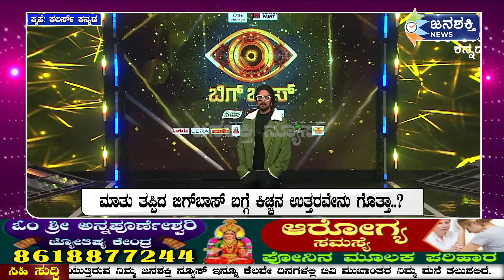biggboss ಮೇಲೆ ಆರೋಪ sangeethashringeri ಗೆ ಸಿಕ್ಕ ಫಿನಾಲೆ ಟಿಕೆಟ್ ನ್ಯಾಯ ಅಲ್ವಾ? droneprathap ಗೆ ಅನ್ಯಾಯ?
ಬಿಗ್‌ಬಾಸ್ ಮೇಲೆ ಆರೋಪ: ಸಂಗೀತಾಗೆ ಸಿಕ್ಕ ಫಿನಾಲೆ ಟಿಕೆಟ್ ನ್ಯಾಯ ಅಲ್ವಾ..? ಮಾತು ತಪ್ಪಿದ ಬಿಗ್‌ಬಾಸ್, ಕಿಚ್ಚನಿಂದ ಸಿಗುತ್ತಾ ನ್ಯಾಯ..? | BBK10 | Drone Prathap

Janashakti news
Janashakti media
Janashakti news kannada
ಜನಶಕ್ತಿ
ಜನಶಕ್ತಿ ನ್ಯೂಸ್
ಜನಶಕ್ತಿ ನ್ಯೂಸ್ ಕನ್ನಡ
ಬಿಗ್‌ಬಾಸ್ ಮೇಲೆ ಆರೋಪ
ಸಂಗೀತಾಗೆ ಸಿಕ್ಕ ಫಿನಾಲೆ ಟಿಕೆಟ್ ನ್ಯಾಯ ಅಲ್ವಾ?
ಮಾತು ತಪ್ಪಿದ ಬಿಗ್‌ಬಾಸ್,
ಕಿಚ್ಚನಿಂದ ಸಿಗುತ್ತಾ ನ್ಯಾಯ?
BBK10
Drone Prathap
Bigg Boss Kannada 10,